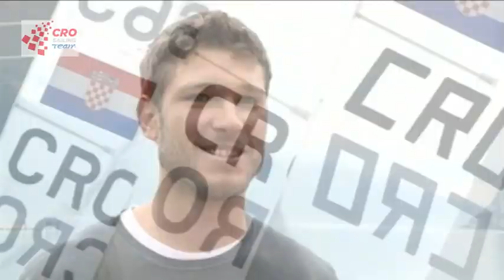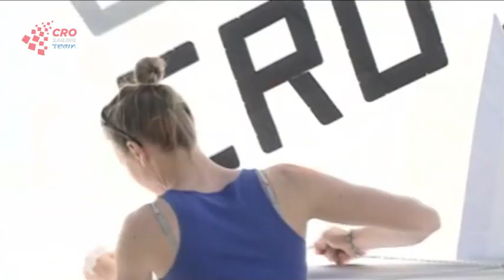CRO sailing team - a story of a dream..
CRO sailing team talks about the life of a top sailor and a dream, looking forward to Rio 2016..Production: CRO sailing team. Cameraman: Marko Trbusic. Editor: Jasna Saric: Author: Zrinka Grancaric.